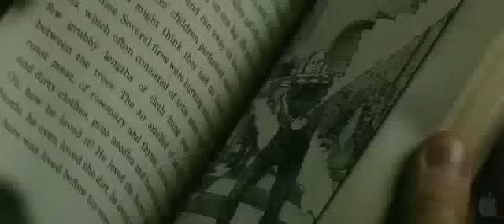Inkheart (2009) - Trailer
Inkheart - Starring Brendan Fraser, Paul Bettany, Helen Mirren, Jennifer Connelly, Sienna Guillory, Andy Serkis, and Eliza Bennett